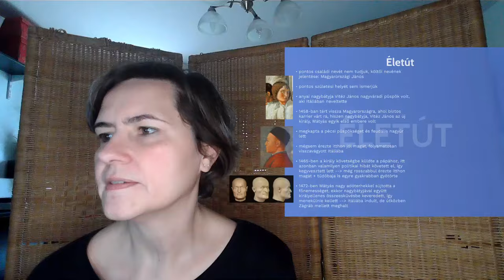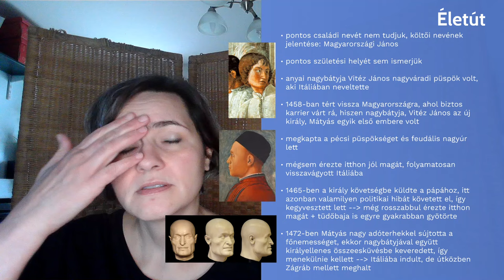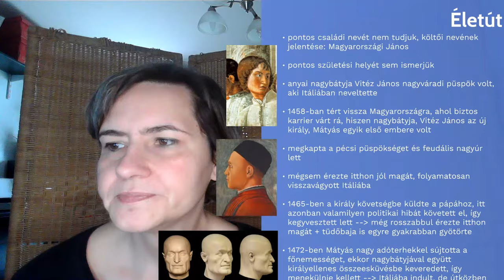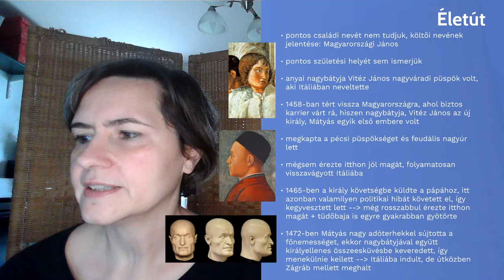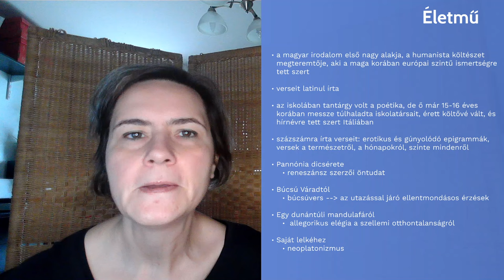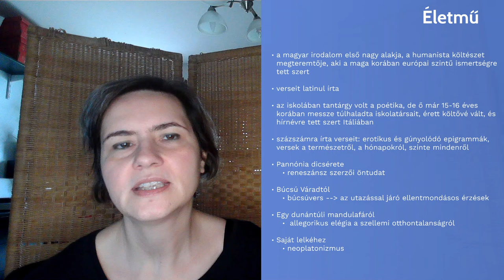Janus Pannonius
00:00: Életút
05:06: Életmű